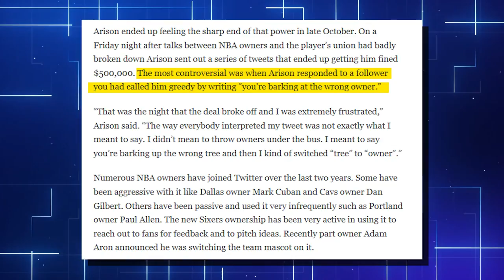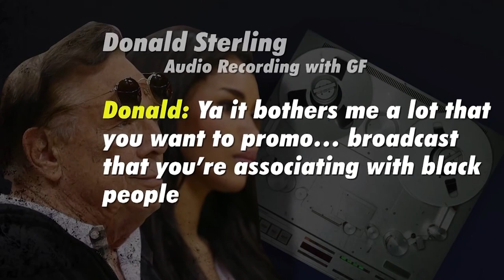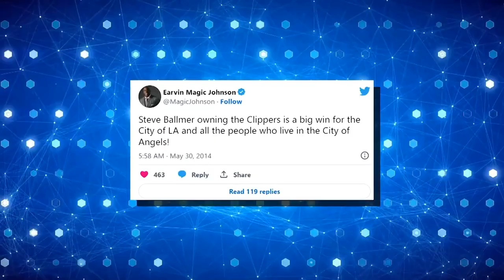The BIGGEST Fines In NBA History..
n the context of the NBA (National Basketball Association), players can be fined for various reasons, and the league has a set of rules and guidelines to ensure player conduct on and off the court. Here are some common reasons NBA players may be fined:

Technical fouls and ejections: NBA players can receive technical fouls for unsportsmanlike conduct on the court. If a player accumulates too many technical fouls or is ejected from a game, they can face fines.

Flagrant fouls: Flagrant fouls are more severe than common fouls. Excessive or unnecessary contact can result in a player being assessed a flagrant foul and potentially fined.

Public criticism of officials: Criticizing referees or making derogatory comments about the officiating can lead to fines.

Physical altercations: Fights or confrontations between players can result in significant fines and suspensions.

Tampering: NBA players, especially those not involved in management or team ownership, can be fined for tampering with other players or openly discussing their desires to join another team.

Insubordination: Refusing to follow team or league rules, such as skipping mandatory team activities, can lead to fines.

Dress code violations: The NBA has a dress code for players attending games and other league events. Violating this dress code can result in fines.

Social media and public behavior: Like in other sports, NBA players can face fines for controversial or inappropriate posts on social media or for off-court conduct that brings the league into disrepute.